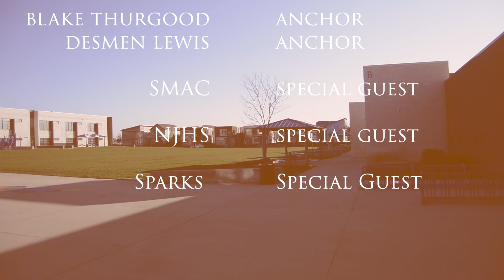Phoenix Feed S3 Ep6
a few updates about Culture Night, and messages from SMAC about masks, NJHS about Socks for Souls, and Sparks about the school rules.